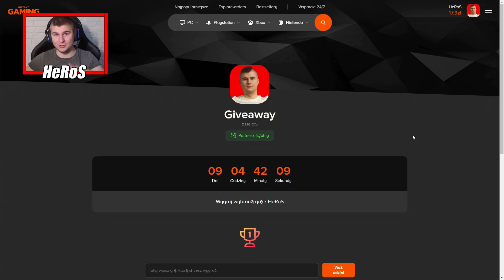URSUS 1614 MA PROBLEM Z PRYZMĄ, NOWA OBORA I BUDYNKI, WIDZOWIE DECYDUJĄ⭐ OD NĘDZY DO PIENIĘDZY 🔥 67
KUPUJ TANIO GRY ⭐

👀⭕⭐➡Social Media⬅⭐⭕👀

💟 MEGA ZAPRASZAM 💟

💟 MÓJ SPRZĘT 💟